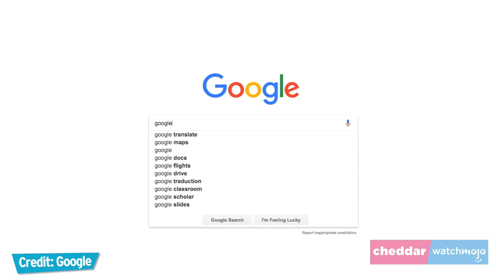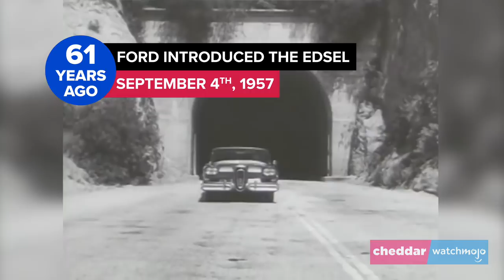Sports TV Changes Forever, Auto Bailouts & More - This Week In Business History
Google was founded, ESPN was launched, Ford and Chrysler hit hard times and more. Don't miss what happened in this week in history.